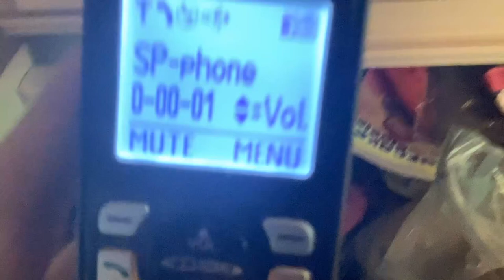IT’S MY MOMOM!!!!!!!!!!!!!!!!!!!!!!!!!!!!